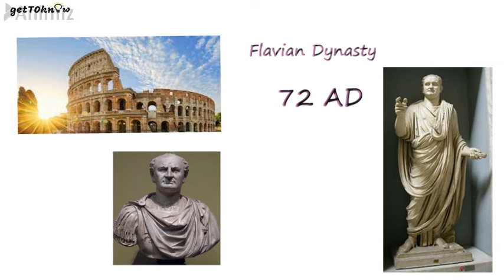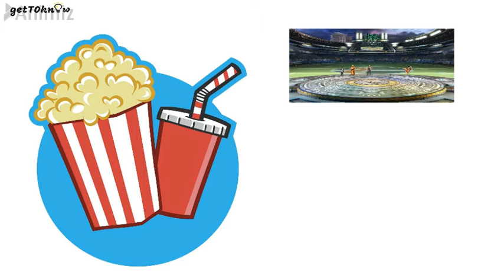Secret behind the Colosseum || What is the Purpose of this Building || Wonders of the World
This Video explains about the Stories and Secrets behind Colosseum.